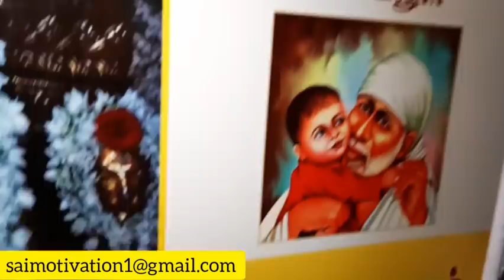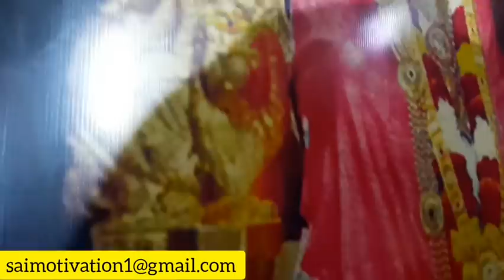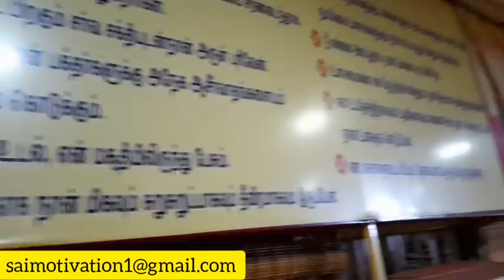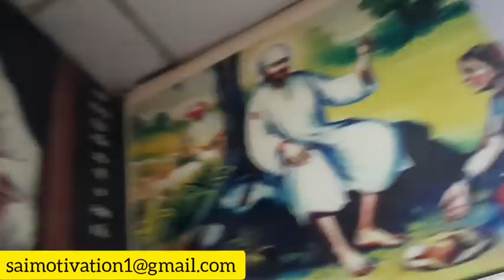Sai 03 - வழி துணையாக நான் வருவேன் | Shirdi Sai Baba Advice in Tamil | Motivational Speech | 108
வண்டலூர் வழித்துணை சாய்பாபா கோவில்